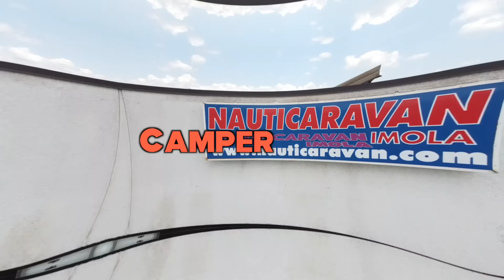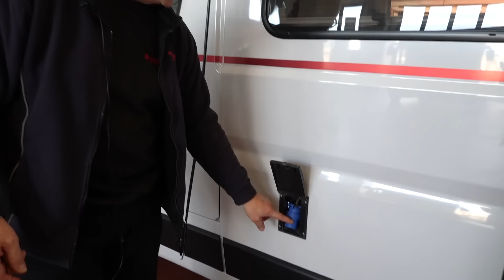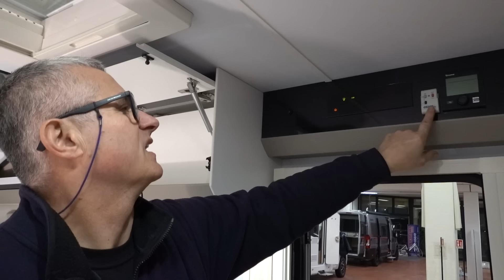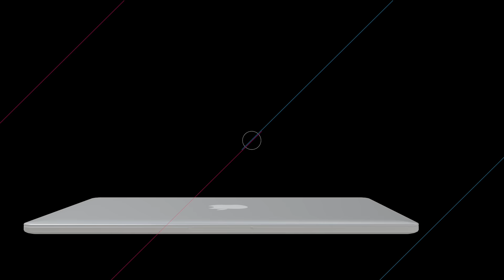I migliori camper usati, 👍 garantiti Nauticaravan! Camper in pronta consegna a Gennaio 2024.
PRONTA CONSEGNA USATO - By NAUTICARAVAN

Iniziamo questo 2024 con una presentazione di veicoli davvero interessanti:
 - LIVINGSTONE K2 540
 - ADRIA COMPACT PLUS DL
I camper che potete vedete nel filmato hanno una condizione pari al nuovo, pochi km e una quantità di accessori tali da renderli davvero preziosi, e soprattutto pronti all'uso, quindi senza i tanti mesi di attesa dei camper nuovi.

I dettagli interessanti che trovate nel filmato sono tanti:

➡️ Le luci a led in tutta la cellula abitativa
➡️ la motorizzazione su Ducato serie 8
➡️ Il bellissimo SkyRoof
➡️ La veranda con luce esterna
➡️ La dinette ampia del semintegrale Adria
➡️ Le dimensioni ridotte del furgonato Livingstone Ke 540

Ogni singolo spazio e servizio all'interno dei veicoli è presentato e raccontato dal nostro esperto di settore Luigi di Nauticaravan.

Qui di seguito i punti cruciali del filmato

00:43 LIVINGSTONE K2 540
05:03 INTERNI DEL LIVINGSTONE
08:39 ADRIA COMPACT ESTERNI
14:15 INTERNI DEL SEMINTEGRALE ADRIA

Per informazioni dettagliate su questi veicoli in vendita, potete visitare il nostro sito oppure contattarci per prenotare una visita.

Grazie per averci seguito e non perdetevi il nostro prossimo entusiasmante video!
Un caloroso saluto dallo staff di Nauticaravan.

Veniteci a trovare sul nostro sito: [link al sito]

🎥 Video prodotto da Emanuele Valpondi - EFlyVideo

Video producer: Emanuele Valpondi - EFlyVideo